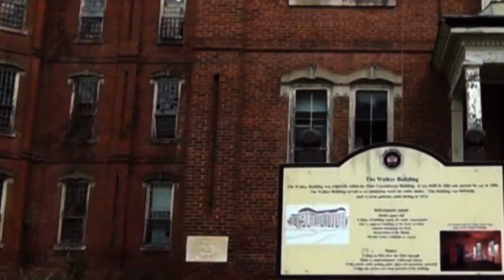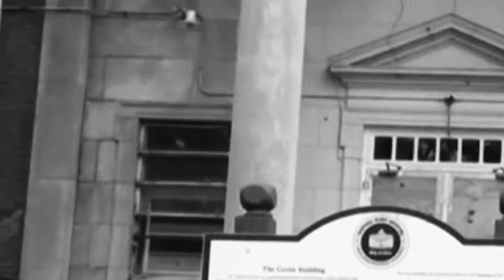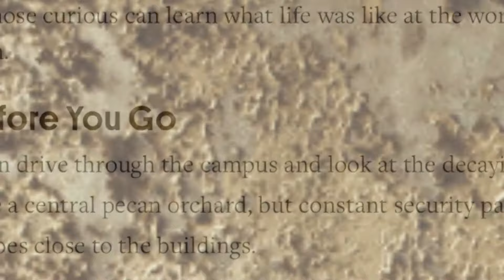Abandoned Central Hospital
Instagram & Twitter:@ exploringwnick

The Indiana legislature authorized the establishment of a "hospital for the insane" as early as 1827, but actual construction of a facility was delayed for several years. The Indiana Hospital for the Insane finally opened in November, 1848 with a total of five patients. At that time, the hospital consisted of one brick building situated on a large parcel of land of over 100 acres (0.40 km2) on Washington Street, west of downtown Indianapolis. In 1889 the hospital was renamed the Central Indiana Hospital for the Insane. After 1926 it was known as Central State Hospital, and by 1928, physicians cared for nearly 3,000 patients.

From 1848 to 1948, the hospital grew yearly until it encompassed two massive ornate buildings (one for male and one for female patients); a pathological department; a "sick" hospital for the treatment of physical ailments; a farm colony where patients engaged in "occupational therapy"; a chapel; an amusement hall complete with an auditorium, billiards, and bowling alleys; a bakery; a fire house; a cannery manned by patients; and idyllic gardens and fountains.

The more ornate of the two massive buildings came to be known as "the Seven Steeples". This building, which housed female patients, was designed using the Kirkbride Plan for mental healthcare facilities.

For a half-century, this complex buildings and gardens housed mentally ill patients from all regions of Indiana. By 1905, however, the state had built mental health institutions in Evansville, Logansport, Madison, and Richmond, thereby relieving an overcrowded Central State Hospital of some of its patient load and leaving it to treat only those from the "central district", an area of 38 counties situated in the middle portion of the state. In 1950 patient population reached 2,500

By the early 1970s, most of the hospital's ostentatious Victorian-era buildings had been declared unsound and razed. The Men's Department Building (also a Kirkbride Plan structure) had been demolished already in 1941. In their place, the state constructed brick buildings of a nondescript, institutional genre. These modern buildings and the medical staff therein continued to serve the state's mentally ill until allegations of patient abuse and funding troubles sparked an effort to forge new alternatives to institutionalization which, in turn, led to the hospital's closure in 1994.